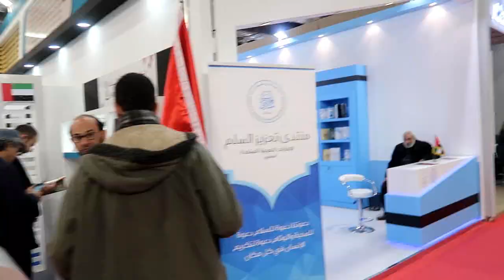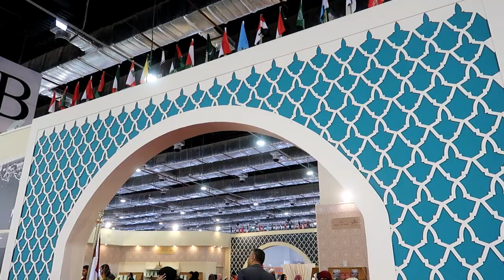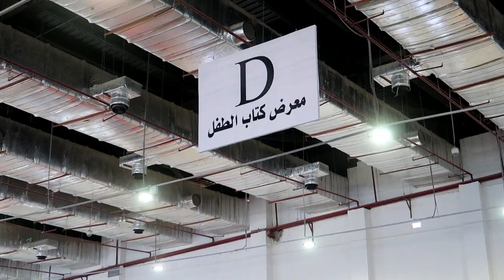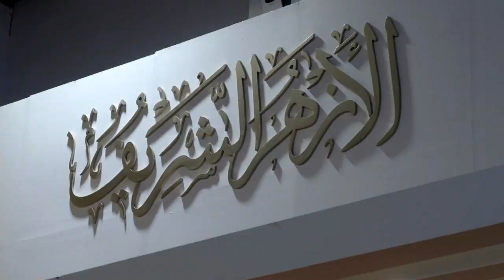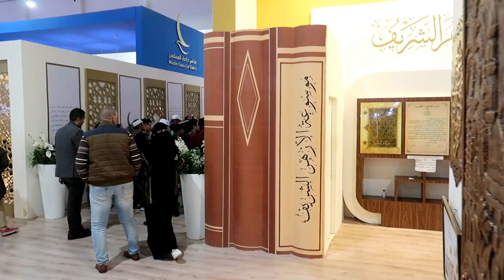Vlog 105: Cairo international book fair فلوق 105: معرض القاهرة الدولي للكتاب 2019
زرت معض الكتاب واستمتعت فيه. تجربه فريدة. حيث كل انواع الكتب متوفرة وايضا قيم الاطفال كان افضل مكان بالنسبة لي.
زرت مقر ضيف شرف المعرض جامعة الدول العربية.
زرت مصلحة سك العملة المصرية.